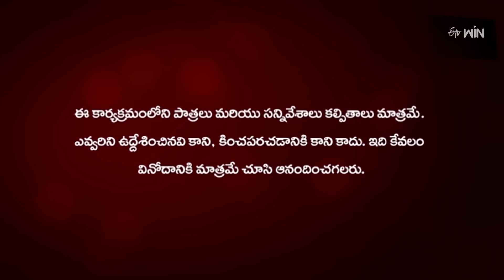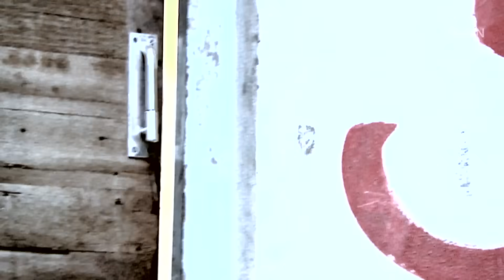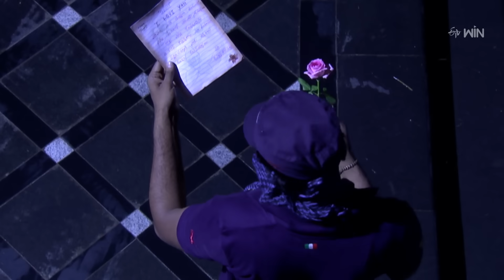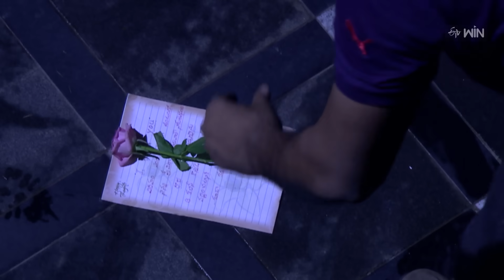Chandramukhi | 29th August 2023 | Full Episode 691 | ETV Plus